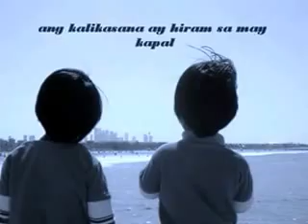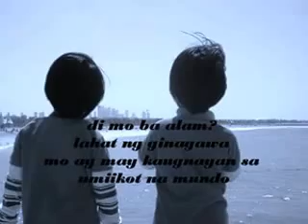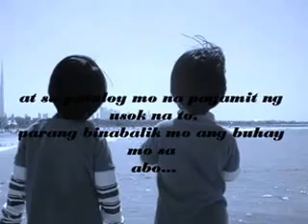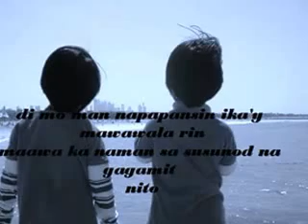Ating Mundo (Original Tagalog Song Composition)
Original composition which reminds us of the effect what human actions does to mother nature... Paalala lng po... Enjoy and please drop in some comments.